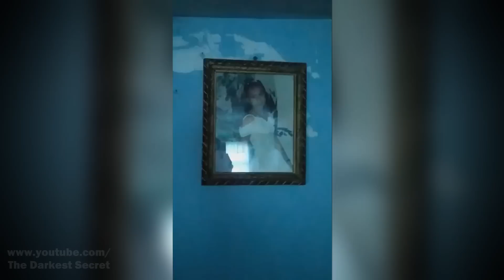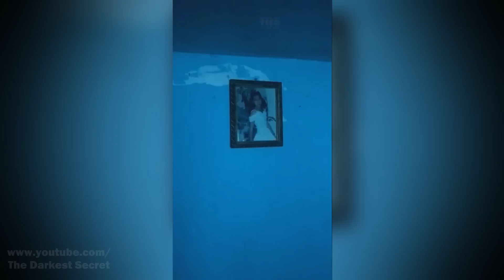Never Look At The Cursed Video That Circulates On The Net - 7 Horror Videos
An alleged cursed video is circulating on the internet, a horror video that if you see it will cause you so much fear, so much terror that bad things could happen around you.

MUSIC